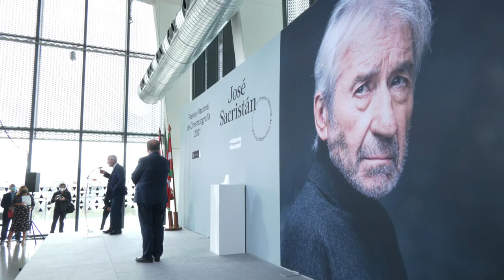Rueda de prensa PREMIO NACIONAL DE CINEMATOGRAFÍA - 2021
Prentsaurrekoa ZINEMATOGRAFIAKO SARI NAZIONALA - 2021
Press Conference NATIONAL CINEMATOGRAPHY AWARD - 2021